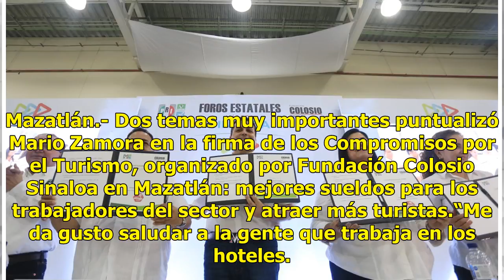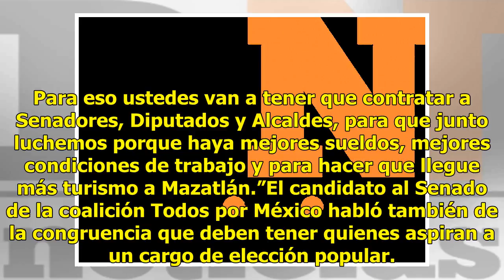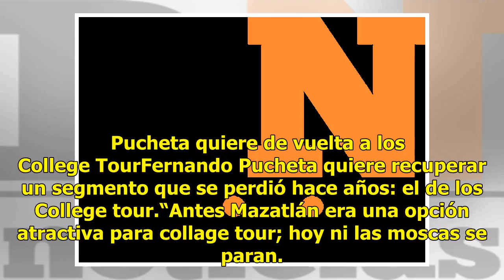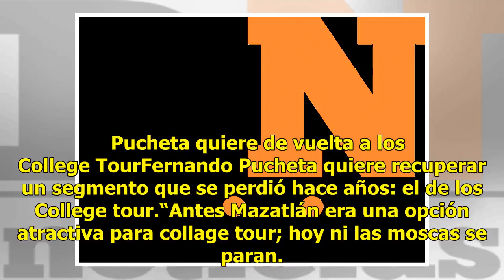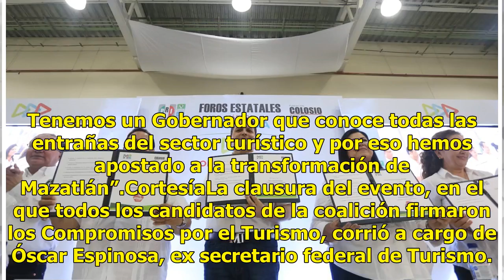Mario Zamora va por mejores condiciones para empleados del Sector Turístico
Mazatlán.- Dos temas muy importantes puntualizó Mario Zamora en la firma de los Compromisos por el Turismo, organizado por Fundación Colosio Sinaloa en Mazatlán: mejores sueldos para los trabajadores del sector y atraer más turistas.“Me da gusto saludar a la gente que trabaja en los hoteles. Ustedes...